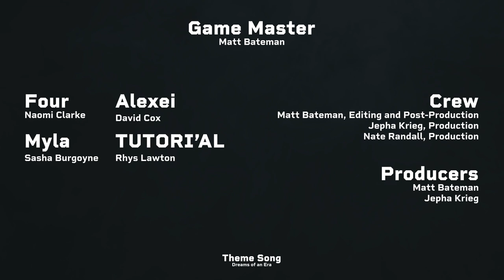Post Show Chat | Episode 6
It's all about Alexei. How does Rhys *really* feel about vampires? What about the time Alexei was wearing only a towel. And what does Aasimar actually taste like...?

CAST + CREW